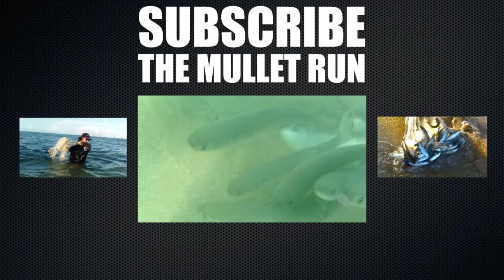Mysterious Prehistoric Fish Creature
Rare Prehistoric Sea Monster Dinosaur fish? This fish megalops atlanticus is prehistoric and older and unchanged than alligators or crocodiles. These fish live to be 100 years old.

Its about time for the big time this mullet run, its been pretty slim picken out there so far. We have caught some smaller tarpon through september but not really any big fish. So this fish was a welcome surprise. Happy Bait.